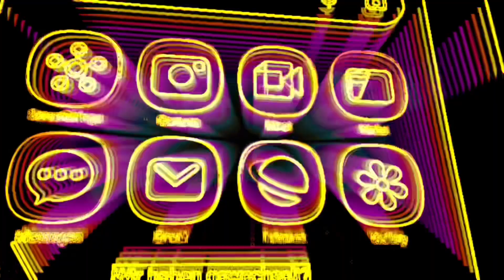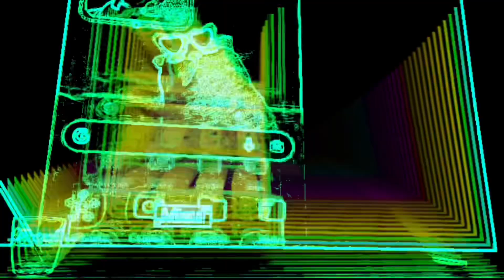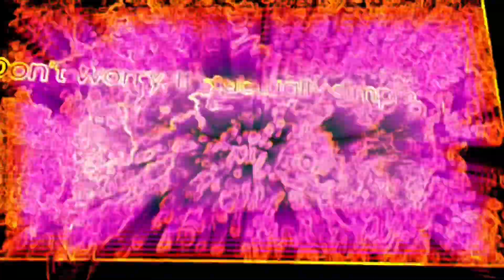The it’s all about switching movie echo